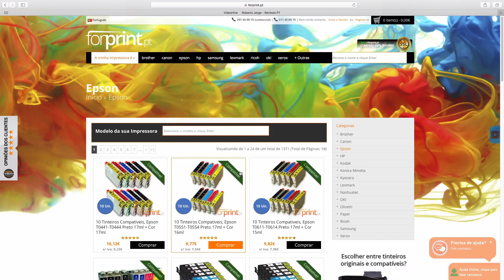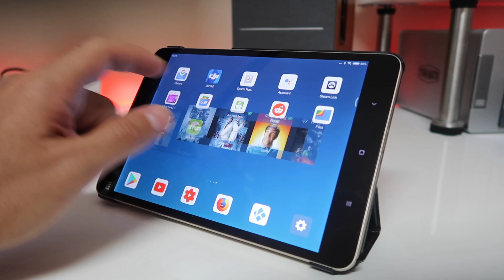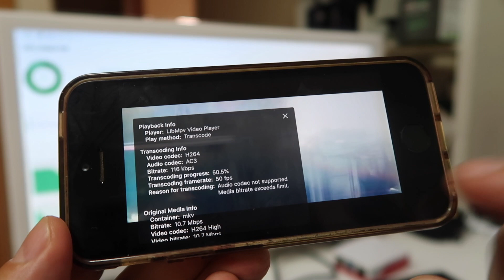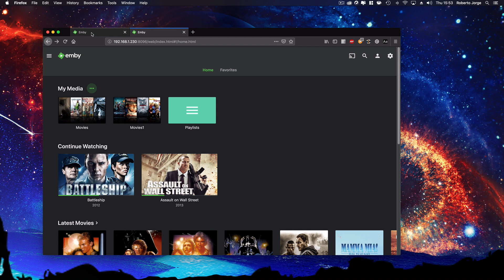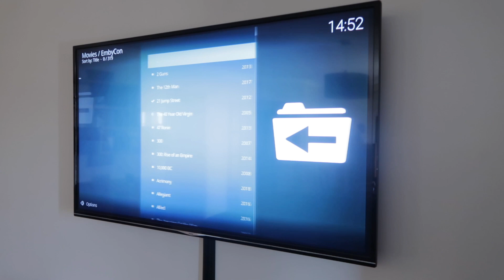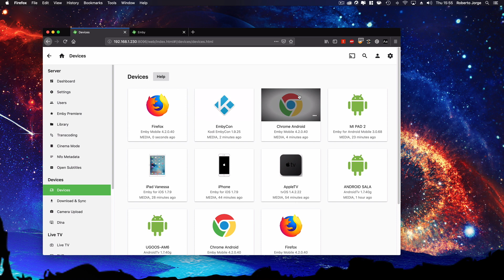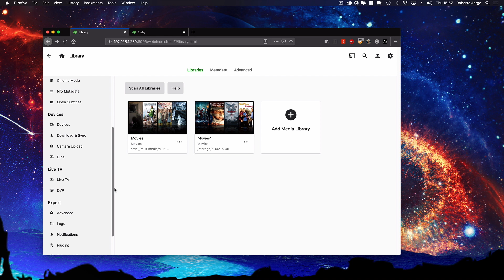SERVIDOR Multimédia Caixa Android Tv 📺 EMBY Media Server 😉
Utilizar uma caixa Android como Servidor Multimédia para Filmes, séries etc 😉e vamos usar o Emby

✅ VIDEOS SUGERIDOS  ✅